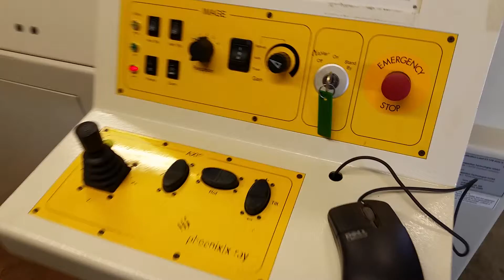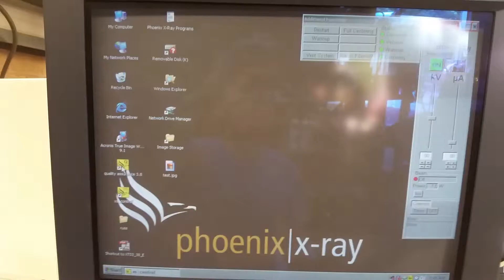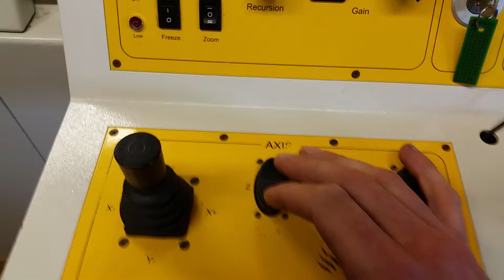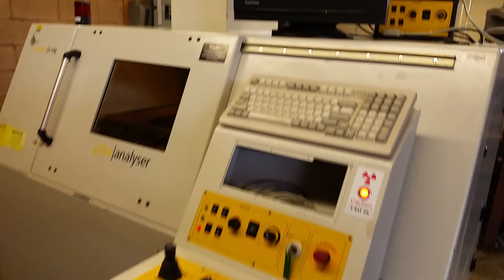Phoenix Argos PCBA analyzer, x-ray test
Testing a GE Phoenix Argos PCBA analyzer, 160 kva